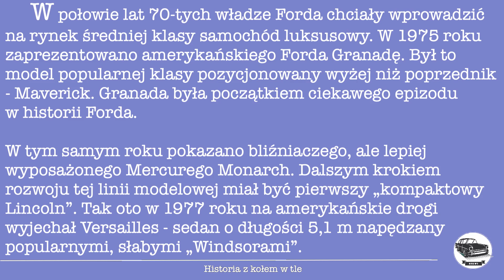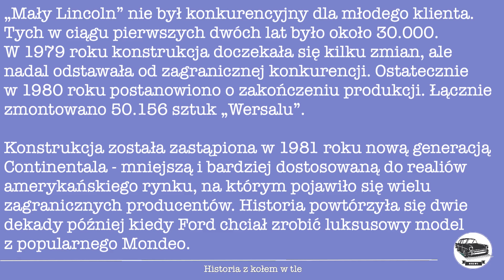Wersalu Wam się zachciało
Opowieść o krótkiej przygodzie Lincoln z klasą średnią w latach 70-tych XX wieku.